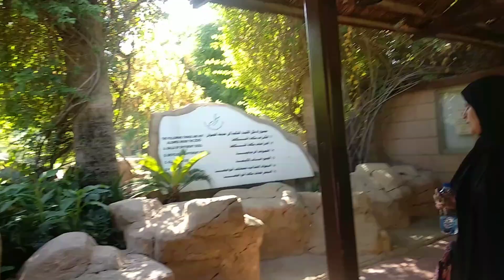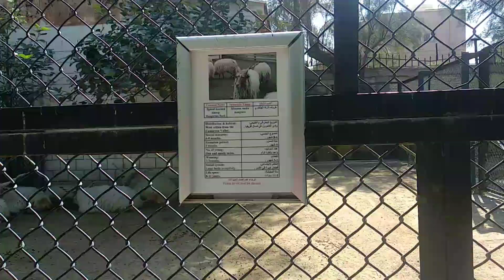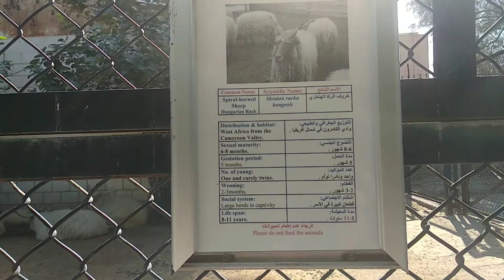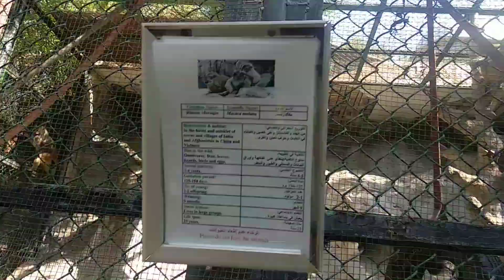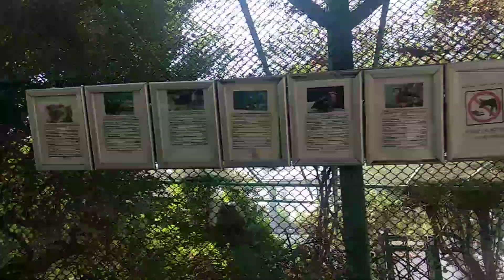KUWAIT ZOO ||AISHU FIRST TIME AT THE ZOO ||2019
Kuwait zoo
Kuwait vlog
Kuwait family vlog
Kuwait blogger

Location:Airport road,Farwaniya,Kuwait.